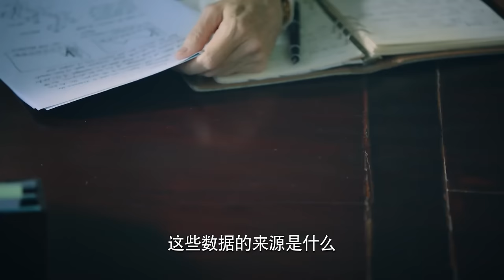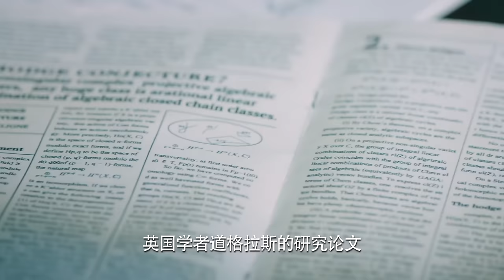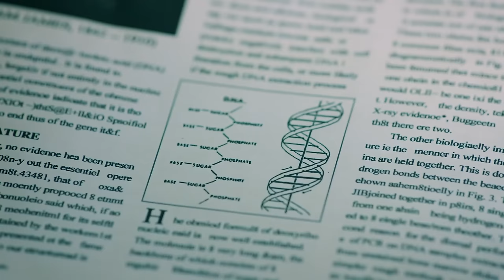EngSub《戰少的甜心秘書》▶EP 01👔商界大佬#肖戰 不近女色，直到遇上美豔小秘書🌹｜總裁傲嬌一時爽🕶️誰知追妻路漫漫💃｜做我的女人💘是你唯一的選擇【FULL】肖戰 /夢中的那片海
📺《戰少的甜心秘書》Secret Life of My Secretary Girl 👔商界大佬#肖戰 不近女色，直到遇上美豔小秘書🌹｜總裁傲嬌一時爽🕶️誰知追妻路漫漫💃｜做我的女人💘是你唯一的選擇，🔥️火熱更新中（8:00pm, GMT+8 二集連播）

💬劇情簡介：
　　20世紀80年代，以趙小青、肖戰等為代表的，出身不同、性格迥異的國內高校學生，意氣風發地踏上了的海外留學旅程。趙小青在海外留學始終心懷理想始終堅守初心，為愛義無反顧，與肖戰在創業之路相互扶持、不離不棄，直到最後互相成就。而肖戰在從出國留學到歸來創業的過程中，不斷披荊斬棘闊步前行。二人在這個機遇與挑戰並存的時代裡，他們蓄勢待發，共同開啟海這邊的征程。
🌟主演：肖戰 /李念
#️⃣集數：44集

🌟 更多熱播偶像劇集：
📺《愛情二八守恆》▶【FULL】 🦊溫柔奶狗🆚霸氣禦姐，上演甜欲姐弟戀❤️‍🔥